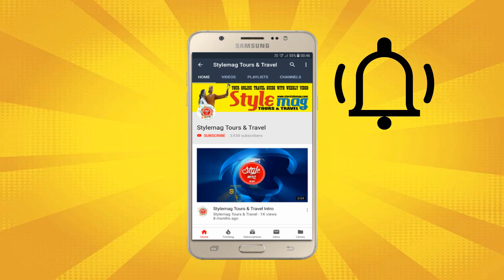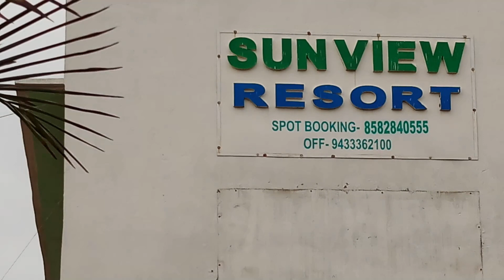Hotel Review Mandarmani | Hotel Sunview Resort Very Close to Mandarmani Sea Beach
In this video, we give you full knowledge about where you stay at Mandarmani near Sea Beach, yes Hotel Sunview Resort is very close to sea beach according to Google Map.

Book your Room now ...

 Hotel Sunview Resort
Address: Mandarmani Beach Road, Mandarmani, West Bengal 721455